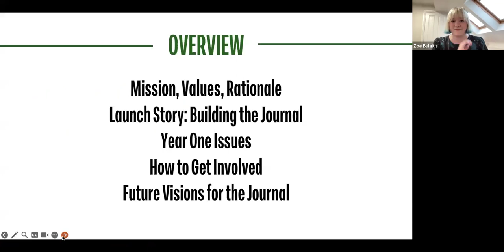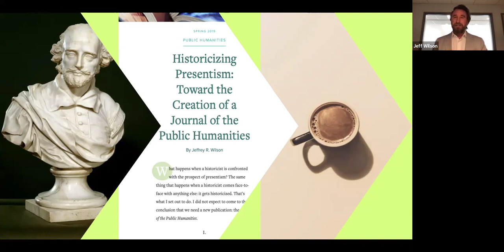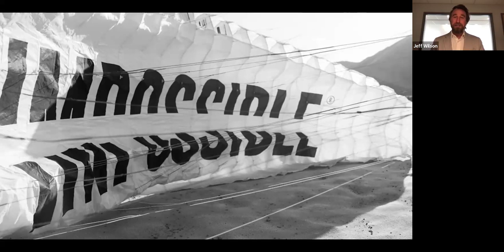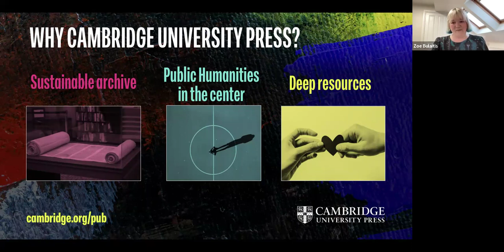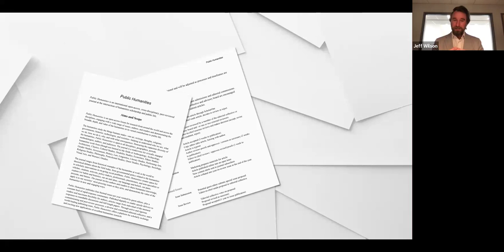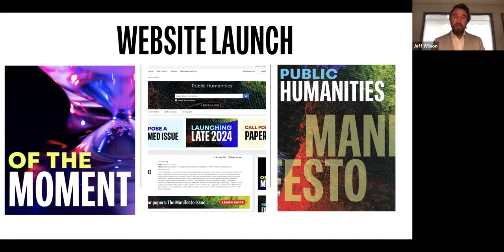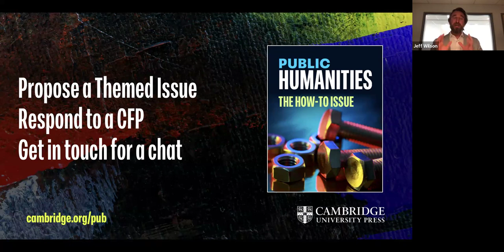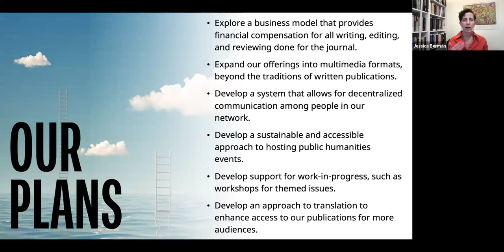CHCI Public Humanities Network — Public Humanities Journal Co-Editors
CHCI Public Humanities Network

Monday, May 13, 11 am PDT/2 pm EDT: Conversation with editors-in-chief Jeff Wilson and Zoe Bulaitis on the new journal, Public Humanities